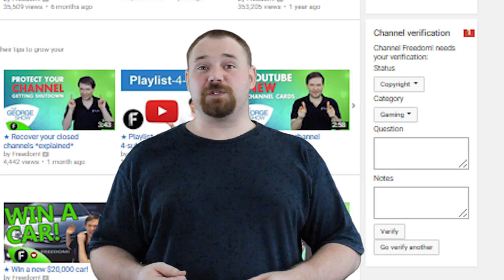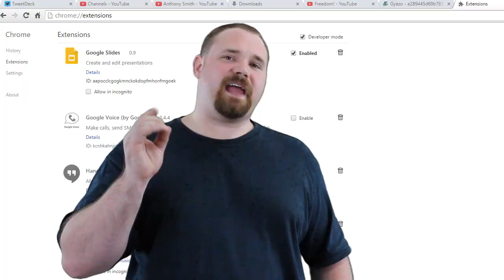The Anthony Show - ★ Help Us Help YOU Earn more on YouTube with community reviews!!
Freedom wants to build a world class Ad sales team and we need your help to prepare for it. This kind of sorting normally would take 6 months to pull off with a small team but with the power of the Freedom Family Anthony thinks we can do it in no time. The community review feature in Heartbeat will help you help us all categorize and get ready for this epic leap forward. Oh, did we mention that this potentially means higher CPM for partners?

▼ Links

▼ Heartbeat

▼ Freedom!

▼ Music